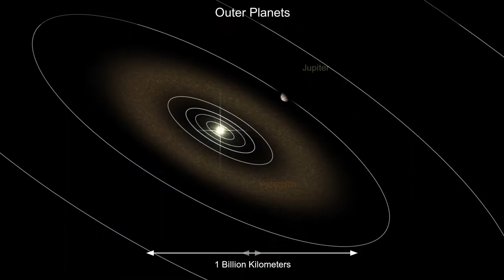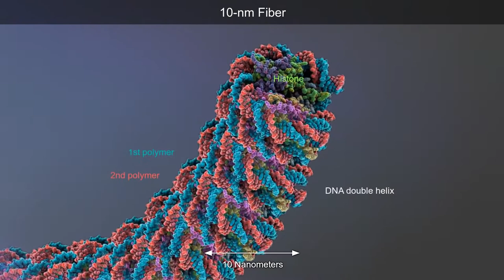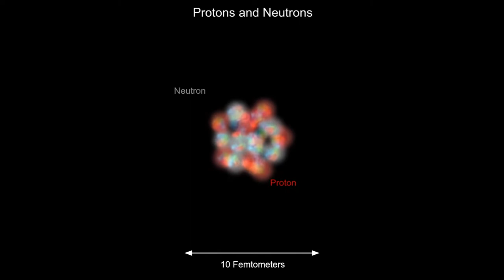Cosmic Eye | Are You Big or Small (Original HD version)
Cosmic Eye | Are You Big or Small (Original HD version) with relaxing piano music.
This is the original landscape-format version of the short movie Cosmic Eye, designed by astrophysicist Danail Obreschkow. The movie zooms through all well-known scales of the universe from minuscule elementary particles out to the gigantic cosmic web. In doing so, it shows the ultimate size comparison in our universe. The video drew inspiration from a progression of increasingly accurate graphical representations of the scales of the universe, including the classical essay "Cosmic View" by Kees Boeke (1957), the short movie "Cosmic Zoom" by Eva Szasz (1968), and the legendary movie "Powers of Ten" by Charles and Ray Eames (1977). Cosmic Eye takes these earlier representations to the state-of-the-art by displaying real photographs obtained with modern detectors, telescopes, and microscopes. Other views are renderings of modern computer models. Smart vector-based blending techniques are used to create a seamless zoom.
Would you like to DISCOVER how to create awesome videos like this with a few clicks? I recommend the best video editor that is full of superb tools to make amazing videos. The link to download